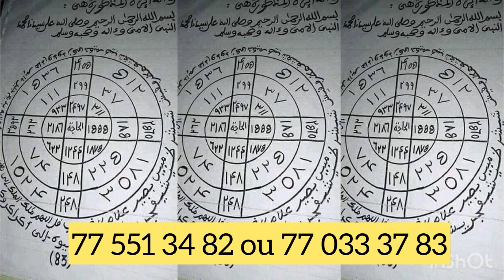Ama baldé fi la done dakhé Modou Lo… les pas de danse exceptionnel de Jacob et Ama Baldé…